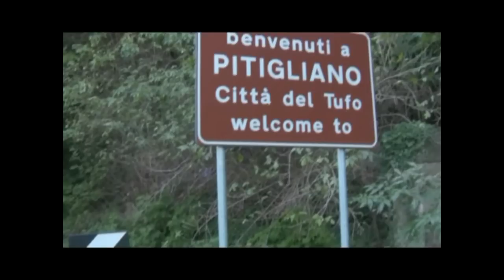Sulla via del tufo tra Umbria e Toscana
Uno splendido itinerario tra Umbria, Lazio e Toscana